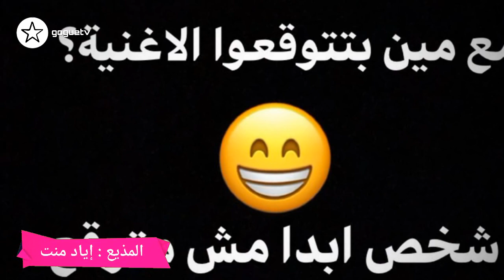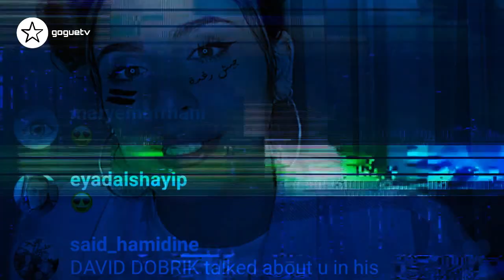شكل سيدرا بعد عملية التجميل و خلاف ماريانا و ياسو و تدخل ريدر و اغنية ابو الرب و رغدة